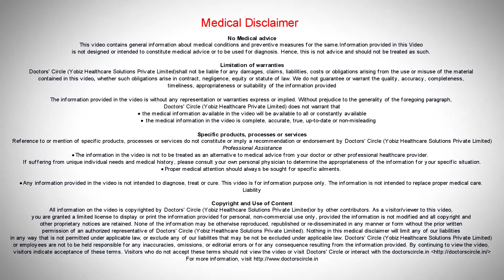What are the treatment options of Hemangioma? - Dr. Sachith Abraham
There are three types of treatment options for Hemangioma. One is medical, next is surgical and the third is laser option. In medical options, newer drugs like propranolol are indicated as the first line treatment for hemangiomas. Sometimes in extensive Hemangiomas, we may need to give oral steroid medications for few days or few weeks. In case of large hemangiomas which don’t regress, conventional surgery has to be done to remove the hemangiomas. Certain lasers available which attack the red colour or the hemoglobin to treat hemangiomas like port wine stain or strawberry hemangiomas which do not regress. strawberry hemangiomas actually do not require any treatment because it usually regresses in a few month’s time. So the treatment of that is called as masterline activity for strawberry hemangiomas.